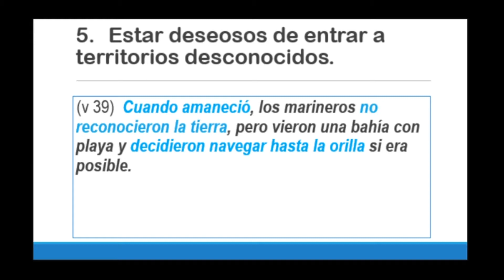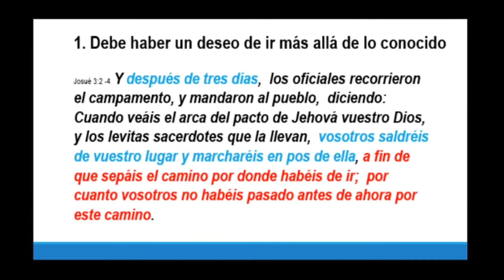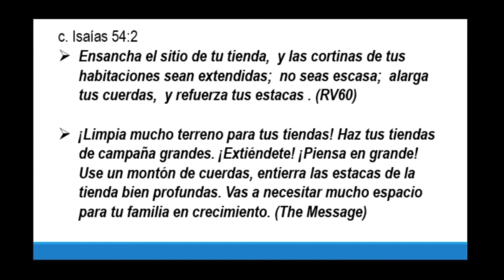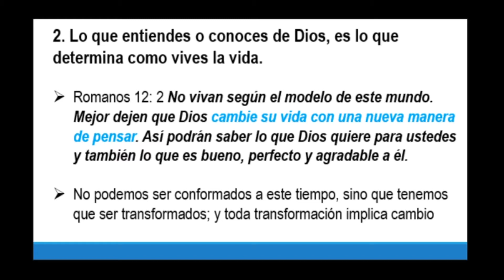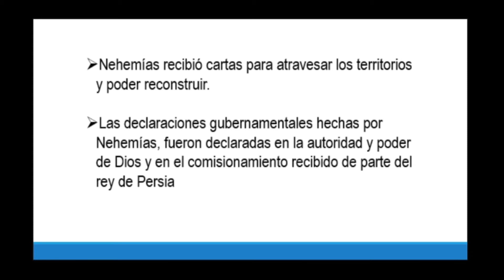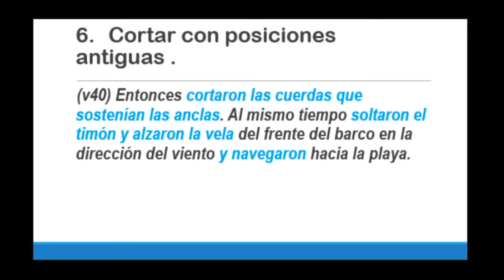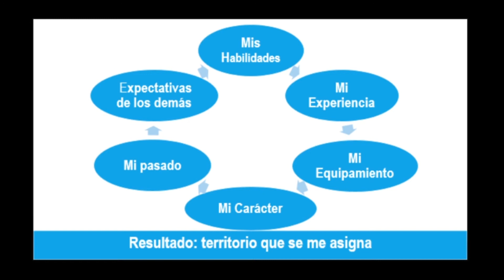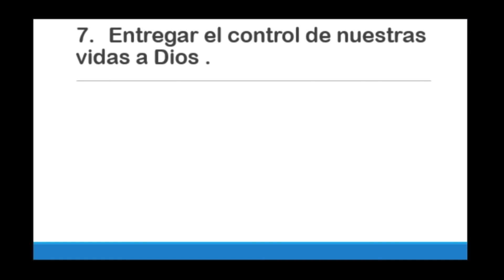Mesa De Mentoreo Siete Principios De Cambio Sesion 4